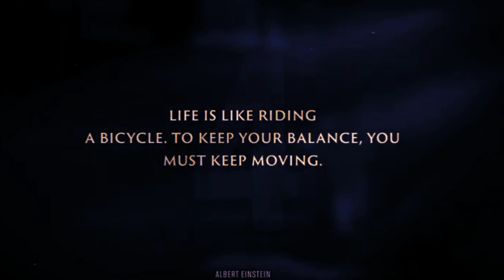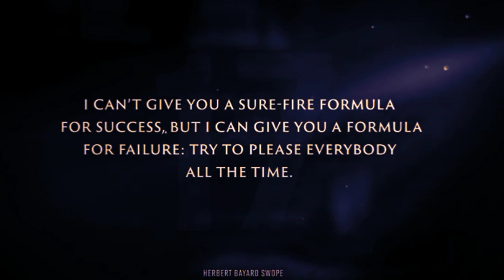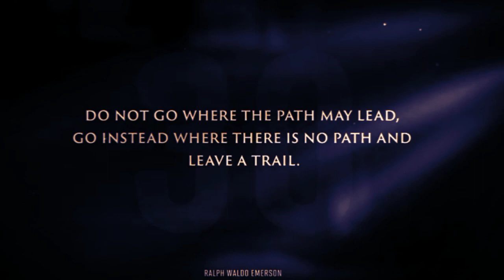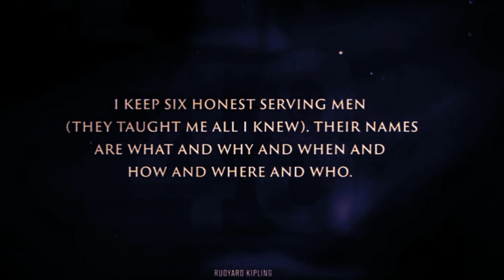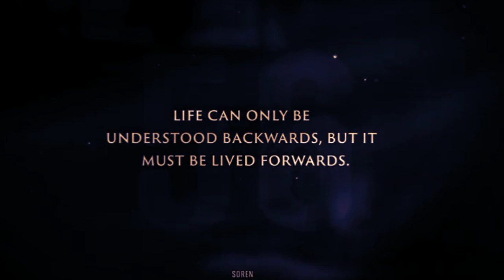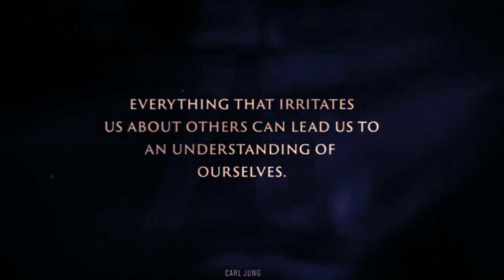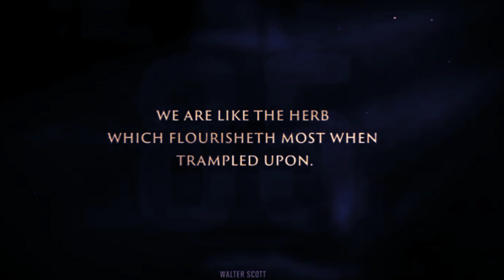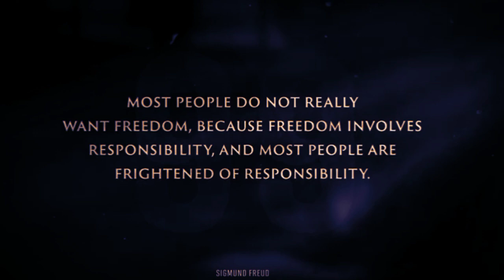100 Qoutes aboute Life Lessons from The Most Influential People in History to Hack Your Life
Qoutes aboute Life Lessons .Cheat code for life is life lessons and advice from those who are more experienced, smarter, and wiser than you. We have collected the most valuable life lessons from the most influential and famous people in history so that you can benefit from their knowledge and create advantages in your life.

We hope you enjoyed this Wise Quotes by Ancient Chinese Philosophers, a lot of work has been put into it.

Keywourds :
Timeless lessons
Inspirational proverbs
Motivational quotes
Classic wisdom
Traditional sayings
Life advice
Historical lessons
Famous proverbs
Wise words
Inspiring adages
quotes
quotes from anime
anime dark quotes
happiness quotes
motivational Quotes
life quotes, inspirational quotes
quotes channel
Quotes
 Quotes short quates
life quates
dk quates
quates about love
Quates,motivational quotes
quotes about life
powerful quotes
deep quotes
life changing quotes
best quotes
love quotes
success quotes
famous quotes
beautiful quotes
Jack London's quotes about life
quotes tiktok
quotes video
quotes anime
best quotes
deep quotes
inspirational quotes
life quotes
powerful quotes
quote, quotes
quotes channel
dark quotes, Chanel quotes
Sad quotes
Quotes Chanel
motivational quotes
stoic quotes
anime quotes
english quotes
love quotes
quotes
motivational quotes
miss matured quotes
sad quotes
qoutes,
quotes,
quotes about life,
quotes motivation,
quotes status,
quotes channel,
quotes tiktok,

Thanks for supporting and showing your love.
Keep watching and keep motivated.